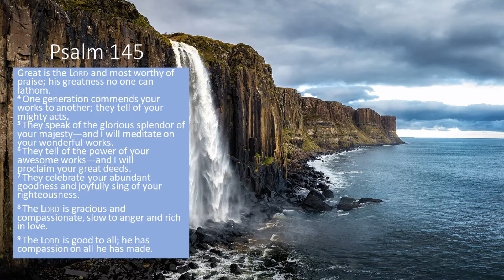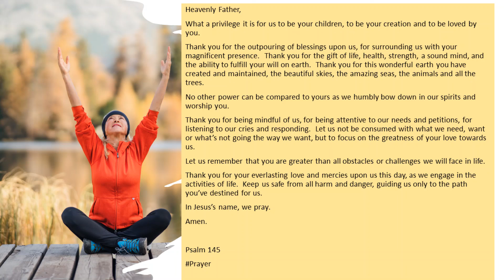Celebrate God’s Greatness September 24, 2021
Heavenly Father,
What a privilege it is for us to be your children, to be your creation and to be loved by you.
Thank you for the outpouring of blessings upon us, for surrounding us with your magnificent presence.  Thank you for the gift of life, health, strength, a sound mind, and the ability to fulfill your will on earth.  Thank you for this wonderful earth you have created and maintained, the beautiful skies, the amazing seas, the animals and all the trees.
No other power can be compared to yours as we humbly bow down in our spirits and worship you.

Thank you for being mindful of us, for being attentive to our needs and petitions, for listening to our cries and responding.  Let us not be consumed with what we need, want or what’s not going the way we want, but to focus on the greatness of your love towards us.
Let us remember that you are greater than all obstacles or challenges we will face in life.

Thank you for your everlasting love and mercies upon us this day, as we engage in the activities of life.  Keep us safe from all harm and danger, guiding us only to the path you’ve destined for us.
In Jesus’s name, we pray.
Amen.